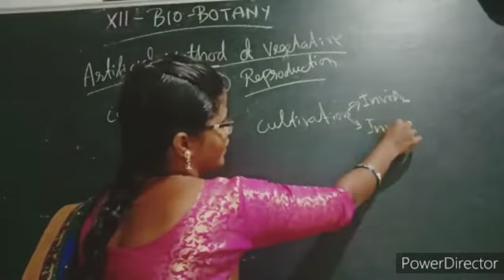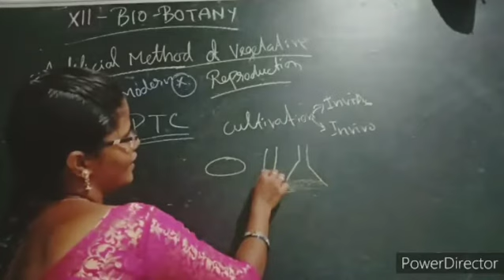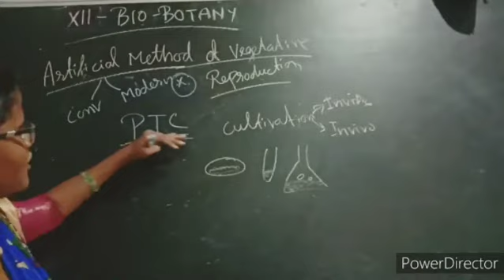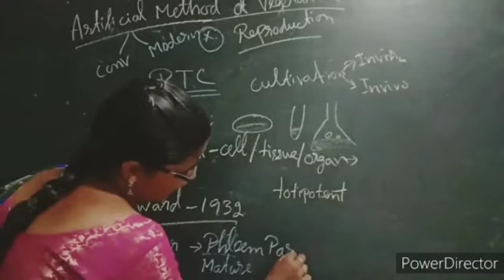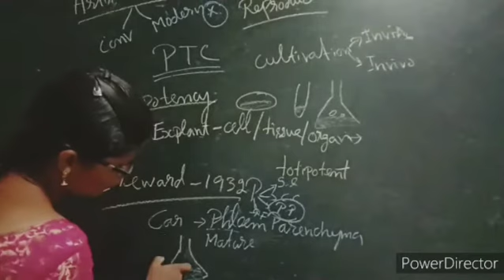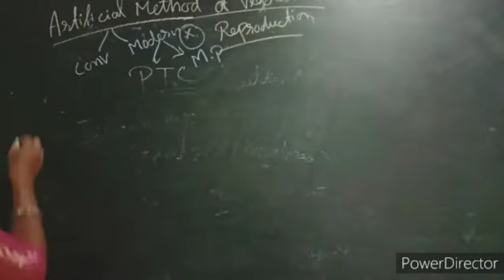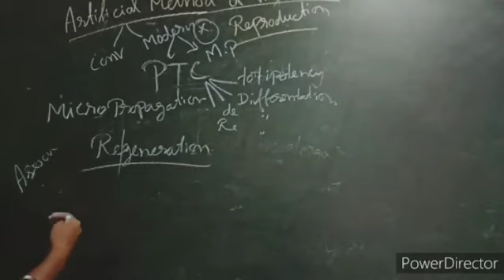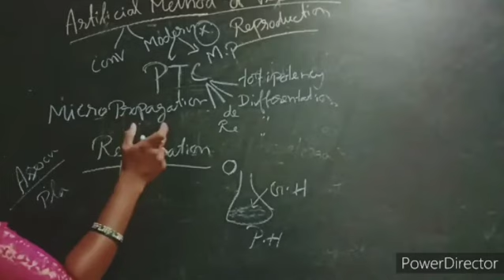Micropropagation - Artificial method of Vegetative Reproduction (part-8)